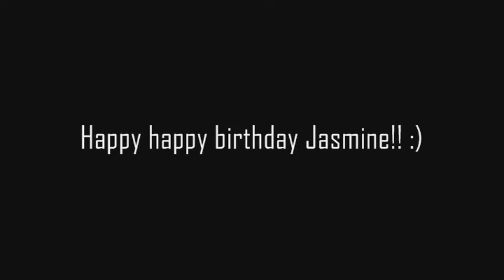Happy 18th Birthday Jasmine! :)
I want to wish Jasmine a happy happy birthday! :)

When I was collecting Total Girl magazines back then, I saw Jasmine for the first time. She graced the cover of Total Girl magazine with her sister Anne Curtis. That time I already had a feeling that in the future she will become one famous celebrity here in the Philippines.

I remember back in 2009, I was reading her blog entries and I get so happy whenever she replies to me in her blog chatbox. I just find her really inspiring and it amazes me on how she treasures every thing -- from her family, friends and a whole lot more. She really deserves all the blessings she has been receiving :)

Jasmine, I hope you'll have even more projects to come and also of course, good health for you and your family. Always remember that I will be here to support you! Thank you for inspiring a lot of people including myself.

Again, happy happy birthday! I hope you'll enjoy your day :)

♥ Iza